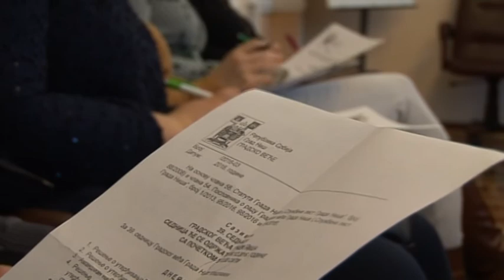belami.rs - Umesto uprava, sekretarijati